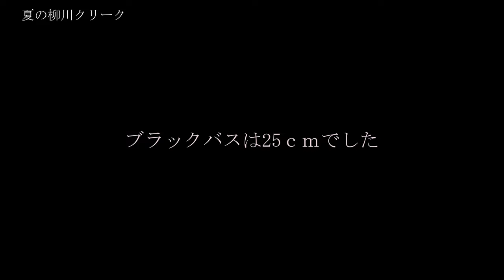【巨人バス釣り】QAREN釣り部 第2弾 ～巨人編～【夏の柳川】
4年ぶりのブラックバス釣りを行った一行。
果たして釣果は！？

S撃の巨人が○○ｃｍのバスを釣り上げる！？

2010年に活動休止したQAREN
動画配信＆